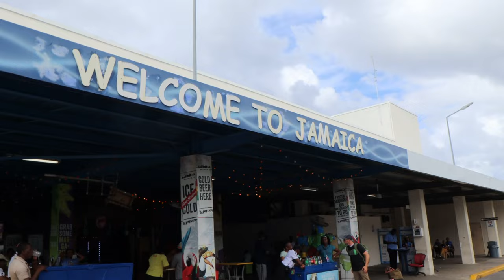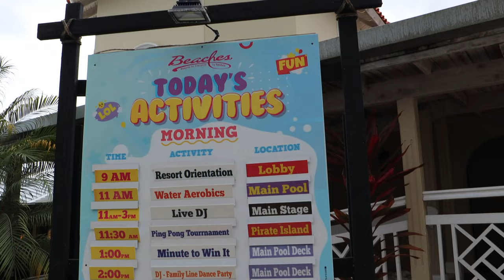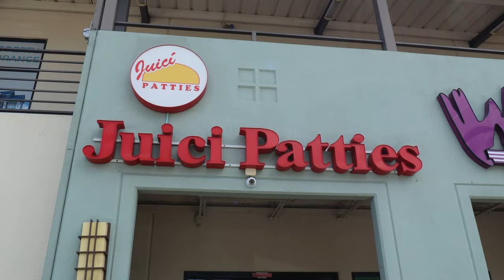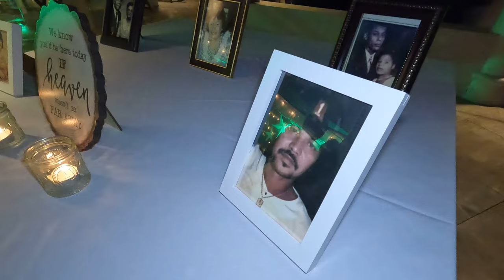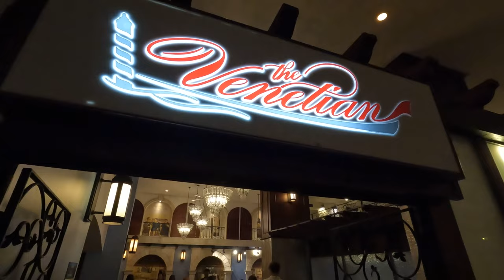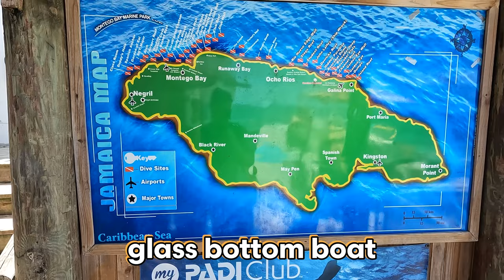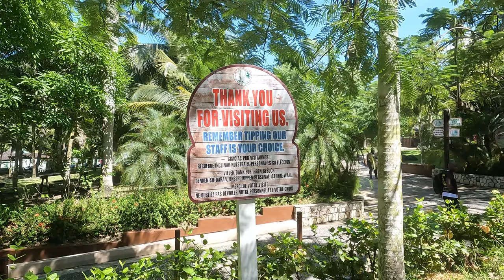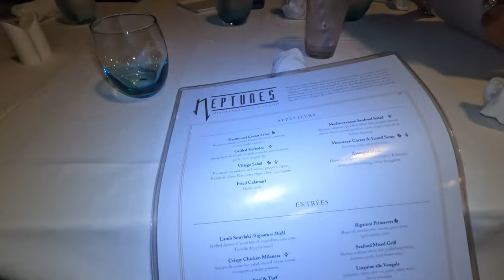GETTING MARRIED IN JAMAICA | HANSEN NICHOLS 4K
It's finally time to tie the knot, and why not do it in JAMAICA!!!

Canon EOS M50 Mark II + EF-M 15-45mm
Rode VideoMic GO Lightweight
JOBY Gorillapod 1K Stand
Mirrorless Camera Strap
Shure MV88 iOS Microphone
GoPro 9
DJI OSMO Mobile 3